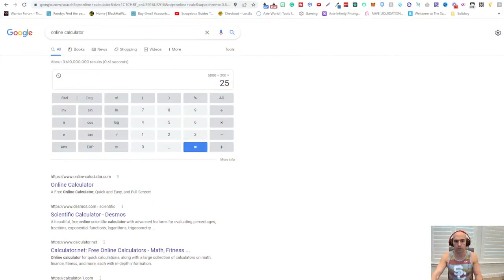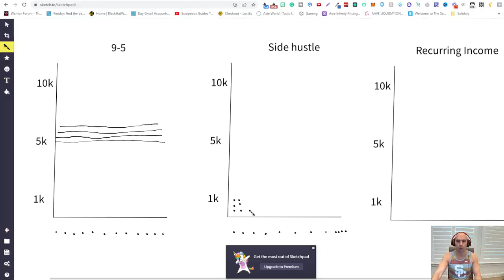How To Build Freedom From Recurring Income Online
Want To Build A Recurring Income Business, Check Out This Guide.

●▬▬▬▬▬▬▬▬FOLLOW BRANDON▬▬▬▬▬▬▬▬▬▬●

 / mytrainerbrandon